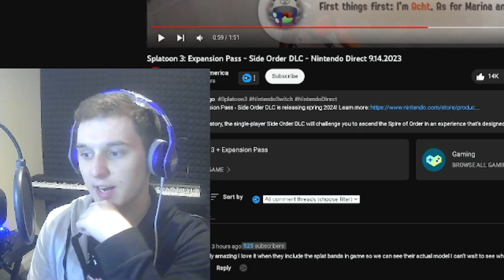Side Order DLC TRAILER REACTION - Splatoon 3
Nintendo has released a new trailer for the new Splatoon 3 Side Order DLC, coming next year in the 2024 Fresh Season!